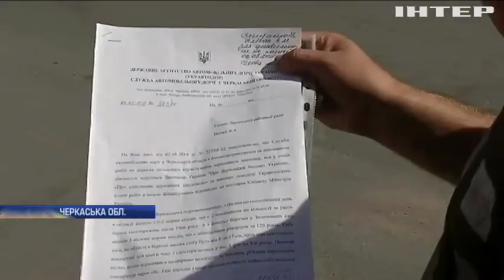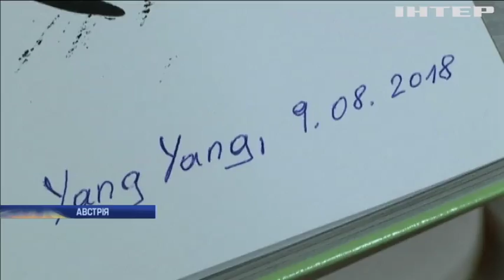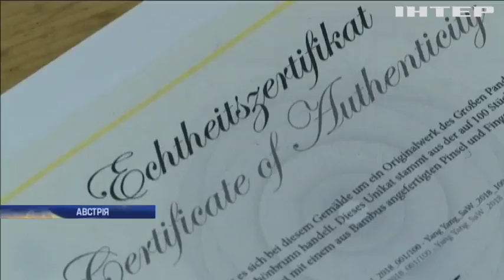Новости 9:00, выпуск за 28 августа 2018 года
Головні події на цю годину: Росія відмовилася помилувати Олега Сенцова. З України намагалися вивезти медпрепарати на два мільйони гривень. Глава МЗС Канади скасувала візит до України.